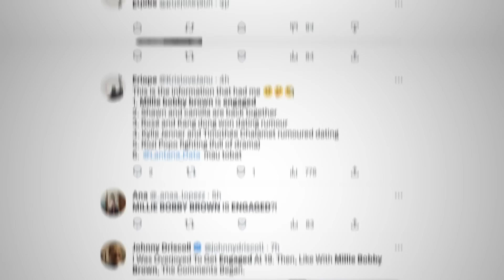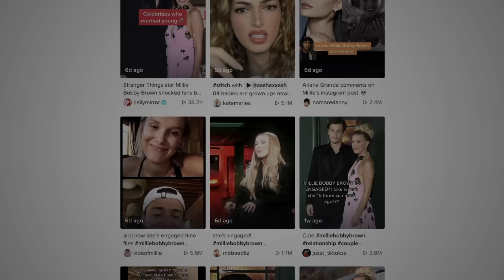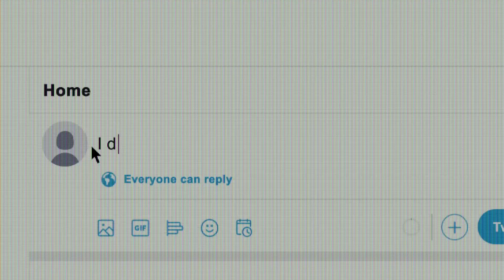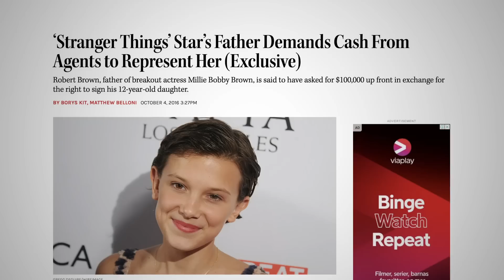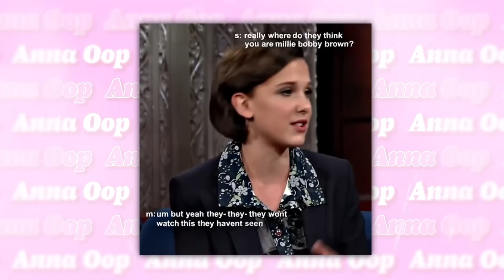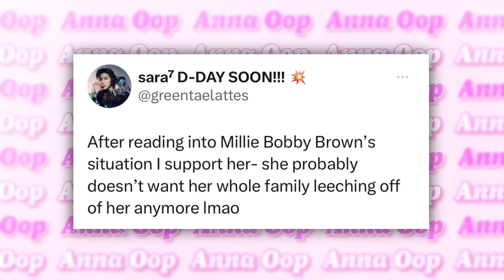What Happened To Millie Bobby Brown’s CREEPY Ex-Boyfriends? (GROOMED)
Who would’ve thought that Millie Bobby Brown's engagement would cause this much chaos on social media, because not only people are upset about it, but some of them are even blaming Millie's parents for it, since they have a history of abandoning their daughter!